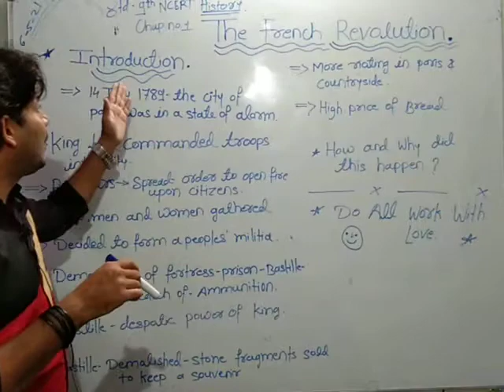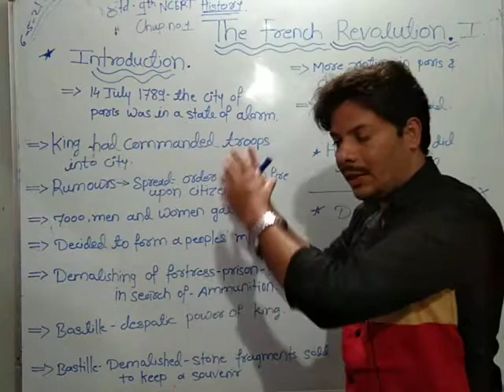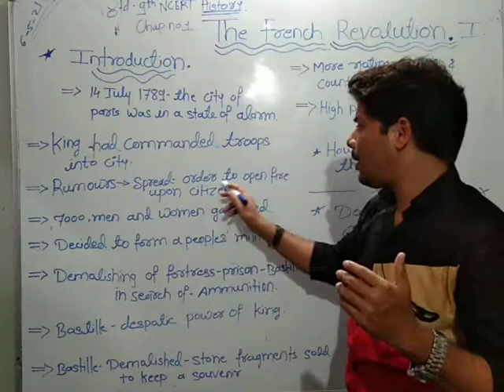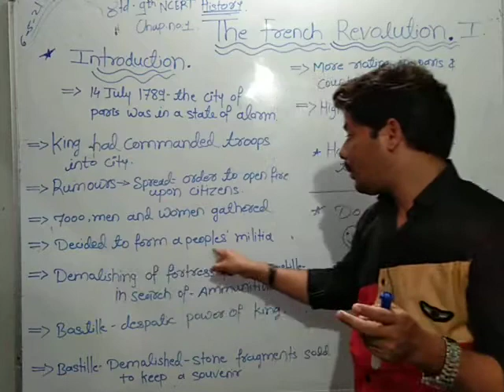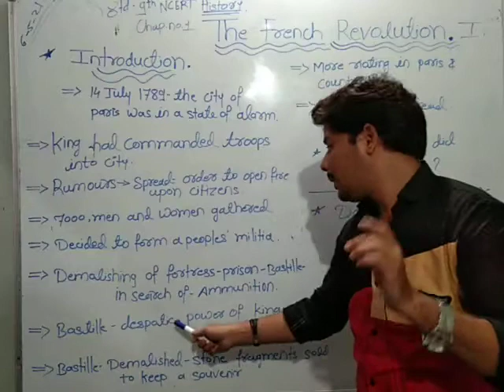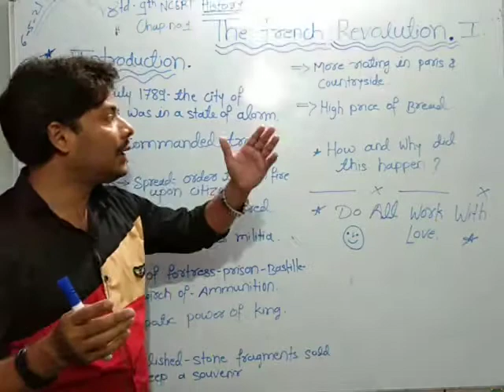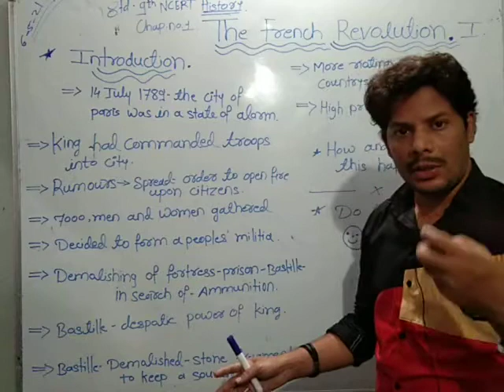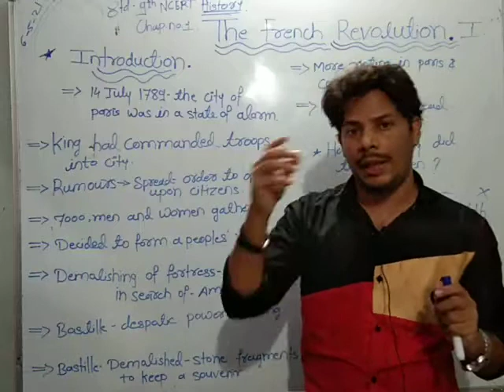class 9th NCERT HISTORY( PART I) CHAP.NO.1 .THE FRENCH REVOLUTION .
INTRODUCTION

EVENT OF 14 JULY1788

RUMOURS SPREAD

PEOPLES MILITIA

DEMOLISHING BESTILLE FORT

DESPOTIC POWER

HIGH PRICE OF BREAD